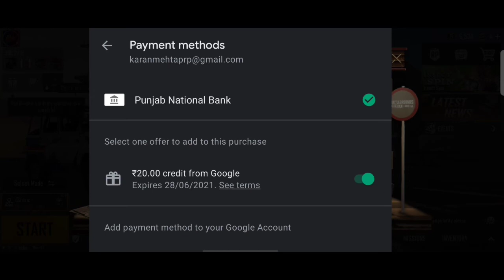Pubg Mobile India Me 150 UC Le Free Me | Bgmi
bgmi
pubg mobile india
BGMI
uc in low price
uc in cheap price
uc in free
uc in less price
pubg mobile india me uc kaise le free me
pubg moile india me uc kaise le
pubg mobile india us purchase
pubg mobile india uc buy
buy uc in pubg mobile india

pubg india m uc kese le
how to buy uc in pubg India
free uc battelgroundmobileindia season 19
free uc app pubg mobile
free uc and royal pass
free uc app 100 working
free uc app 2021
a free kali uchis type beat
free uc buy
free uc bonus challenge
free uc by app
free uc best app
free uc buy pubg
free uc bc diamond
free ucz
free uc best trick
free uc cash
free uc custom
free uc collect
free uc cash pubg mobile tamil
free uc dene wala app
free uc diamond app
free uc download
free uc discord server
free uc discord
pubg mobile free uc daily
pubg free uc download
pubg mobile free uc download
free uc earning app
free uc earning app 2021
free uc event
free uc earn
free uc earning app 2021 malayalam
free uc easy trick season 19
free uc event in pubg
free uc event in midasbuy
free uc for pubg
free uc for pubg mobile
free uc from midasbuy
free uc file
free uc for pubg kr
free uc free
free uc for pubg app
free uc glitch
free uc generator
free uc getting app
free uc game
free uc glitch in pubg mobile
get free uc app
get free uc in pubg mobile 2021
free uc in pubg mobile
free uc in pubg lite
free uc in midasbuy
i want free uc
how to get free uc
joy gaming free uc
free uc kaise jite
legit joker free uc
free main uc kaise jite
jio free uc
free uc kr
free uc kaise kamaye
free uc kaise le season 19
free uc kr version
free uc kaise le sakte hain
free uc kaise milegi
free uc live
free uc link
free uc latest trick
free uc live stream
free uc lene wala app
free uc lene ka tarika
free uc live custom room
free uc malayalam
free uc midasbuy
free uc malayalam pubg
pubg me free uc
free m uc kaise le
mgamer free uc
free uc new trick
free uc new
free uc no app
free uc new video
free uc new update
free uc no fake
free uc no app no link
free uc new app
free uc on pubg mobile
free uc on pubg
free uc on midasbuy
free uc on pubg kr
pubg mobile free uc app
pubg mobile free uc kaise le
pubg mobile free uc season 19
pubg mobile free uc trick
pubg mobile free uc redeem code
pubg mobile free uc app 2021
pubg mobile free uc application
pubg mobile free uc app malayalam
pubg mobile free uc and royal pass
pubg mobile free uc app new
pubg mobile free uc app 2020
pubg mobile free uc app download
pubg mobile free uc best app
pubg mobile free uc bonus challenge
pubg mobile free uc bina koi app ke
pubg mobile free uc buy
pubg mobile free uc battle coin
pubg mobile free uc browser
pubg mobile free uc bug
pubg mobile free uc bp
pubg mobile free uc collect
pubg mobile free uc cash
pubg mobile free uc code
pubg mobile free uc com
free uc pubg mobile free uc
pubg mobile free uc dotkom
cara dapat free uc pubg mobile
cara dapat free uc pubg mobile malaysia
cara dapat free uc pubg mobile 2021
pubg mobile dream team uc free
free uc of pubg mobile
pubg mobile free uc event
pubg mobile free uc earning app
pubg mobile free uc earning
pubg mobile free uc english
pubg mobile free uc earning 2021
pubg mobile new event free uc
hex editor pubg mobile free uc
pubg mobile uc tournament app free entry
pubg mobile free uc file
pubg mobile free uc free
pubg mobile free uc free gun skin
 mobile secret tricks free uc free royal pass
free uc for pubg mobile season 19
free uc app for pubg mobile Malayalam